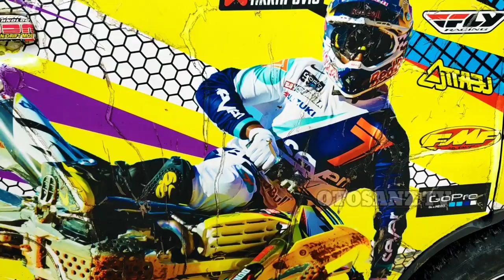Jeruk Edan Racing Grandmax Modif Full Stiker : Pick Up Modifikasi